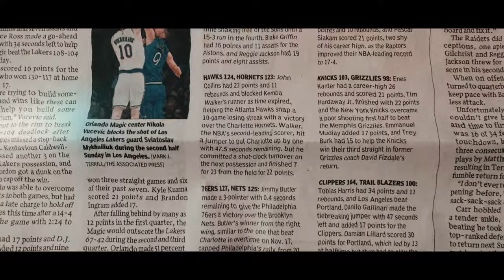White Boy Bricks Ft. TrapBoy Freddy The Biggest God "TRAP" (WSHH Heatseekers - Official Music Video)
Watch the official music video for “TRAP” by White Boy Bricks Feat. TrapBoy Freddy & The Biggest God.